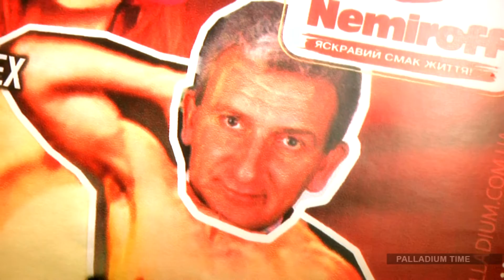Palladium time 1 aprelya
Голые и смешные 05 04 12